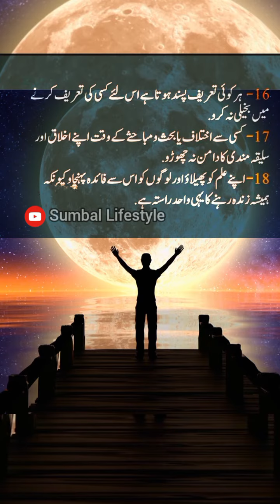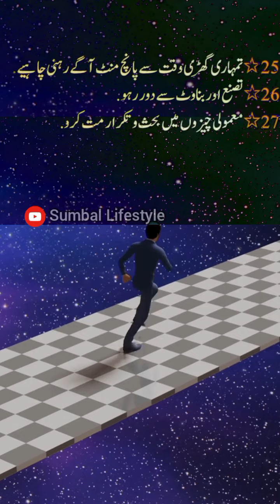اپنے بیٹے کو والد صاحب کی انوکھی نصیحت | by SumbalLifestyle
اپنے بیٹے کو والد صاحب کی انوکھی نصیحت